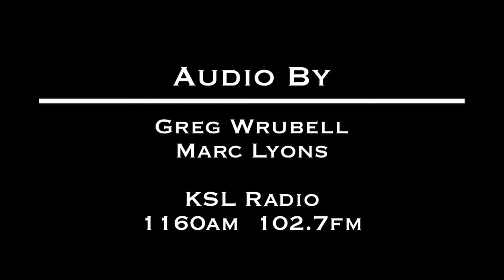2011 BYU Football vs Ole Miss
The BYU Football team opens up the 2011 season on the road against Ole Miss. Check out the game recap with this slideshow. for more BYU photos, videos and slideshows.